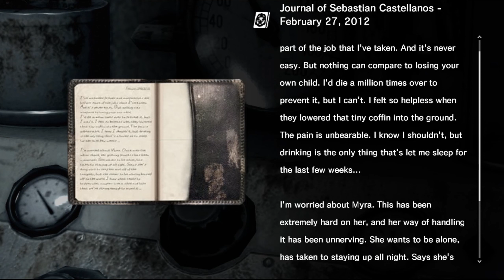3 BOSSES IN ONE CHAPTER?! | The Evil Within - Part 6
THAT MEANS A LOT TO ME!

3 BOSSES IN ONE CHAPTER?! | The Evil Within - Part 6